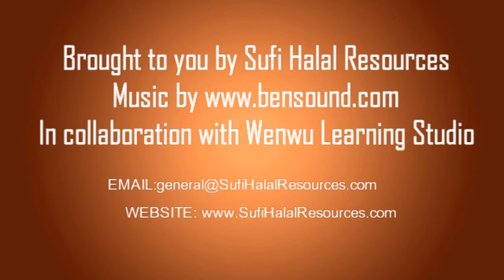iQra Milk and Wushu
Thank you Wen Wu Learning Studio for your collaboration.